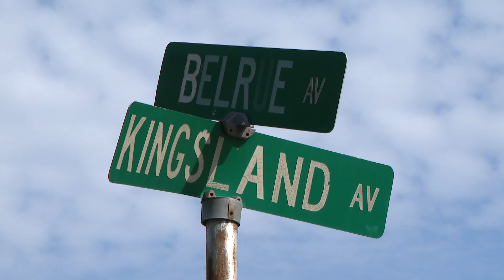Revisiting University City family who lost nearly everything in historic flooding, 2 years later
Friday marks two years since record rainfall caused devastating flooding in University City. Many people were displaced by floodwaters.